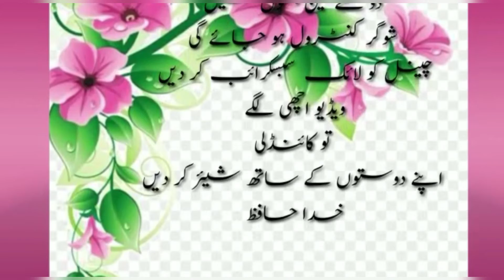Pichli Sadi Se Chale Arahe Azmoda Totkay | Totkay in urdu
IGNORE:
home tips
sadiyoun se chale arahe buzroge ke totkay
pichli sadi se chale arahe azmoda totkay
azmoda totkay in urdu hindi
zubaida apa ke totkay in urdu
qabz ka fori ilaj
qabz keliye totkay
constipation totkay
low blood pressure keliye totka
bp low totkay in urdu
bachon ka pait dard fori door kerne keliye
aate ko keera lagne se bachne ka tarika
viral totkay in urdu,kalonji ke tail ka istemal
benefits of using kalonji oil
best home remedy